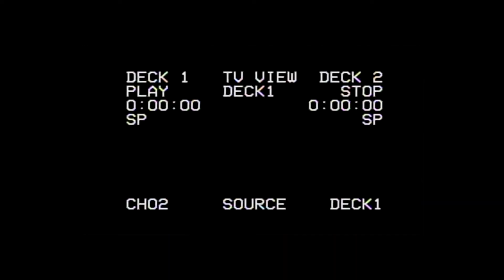أرباب وسائقي الشاحنات ينددون بالزيادات المتكررة و الغير المسبوقة في المحروقات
CAP RADIO est une chaîne à vocation multirégionale. Sa programmation est variée : informations nationales et internationales, émissions culturelles, sportives, sociales, musique, libre antenne… en Darija, et Amazigh.

Une radio dans laquelle les auditeurs se reconnaissent

Dans un souci de proximité, l’animation de l’antenne fait appel aux ressources humaines issues de la région. Pour mieux répondre aux attentes des auditeurs, les animateurs sont fortement imprégnés des cultures régionales. Pour les auditeurs, CAP RADIO est vraiment « leur » radio, celle qui les connaît et dans laquelle ils se reconnaissent !